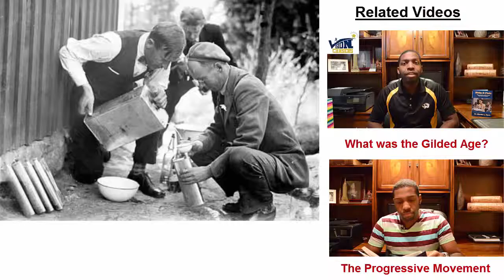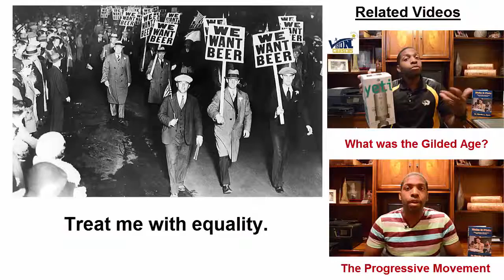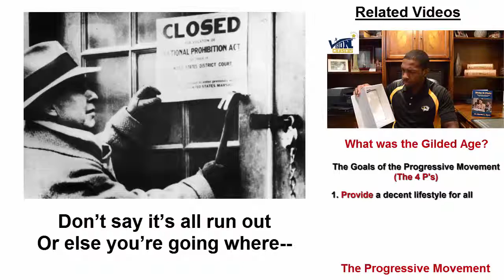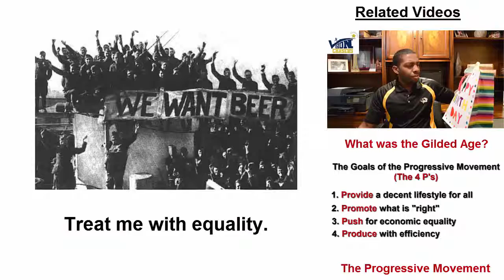Save a little dram for me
Popular anti-prohibition song from the perspective of someone who would like to have a drink. The person will surprise you.